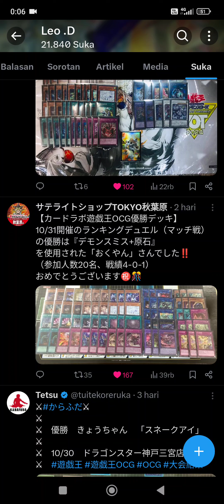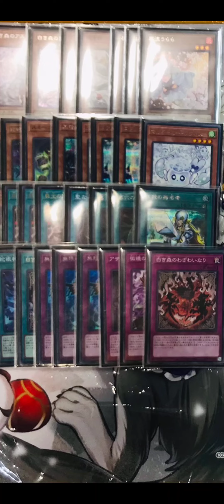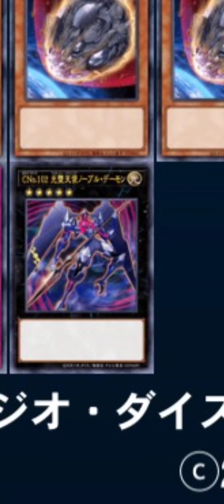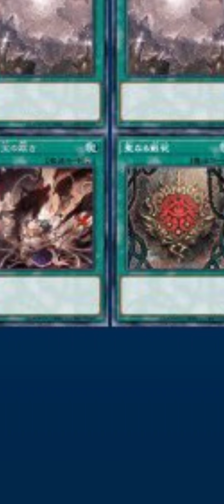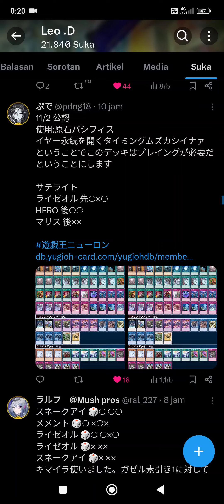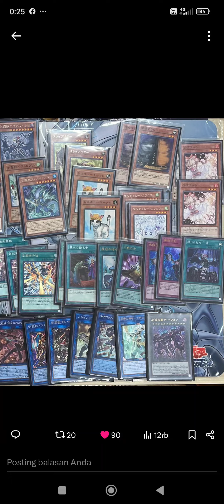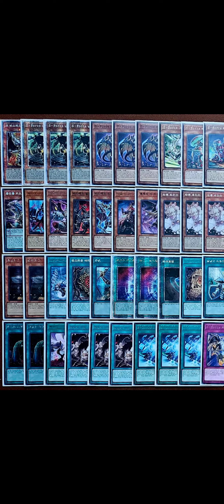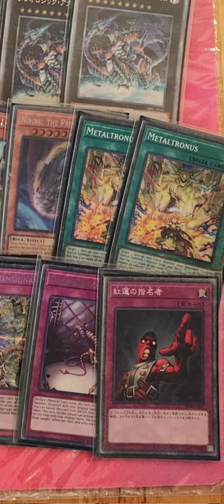Metagame Report 2 november 2024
My Master Duel ID : 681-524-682 / 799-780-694